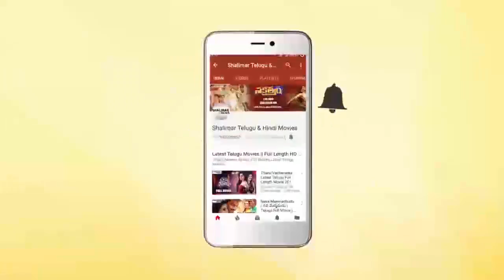Ashok Reddy Gummakonda Speech At RX 100 Movie Success Meet || Kartikeya, Paayal Rajput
Watch Ashok Reddy Gummakonda Speech At RX 100 Movie Success Meet. RX100 Movie Stars Karthikeya, Paayal Rajput in Lead Roles, directed by Ajay Bhupathi. produced by Ashok Reddy Gummakonda. music by Tunemeone (Chaitan Bharadwaj).